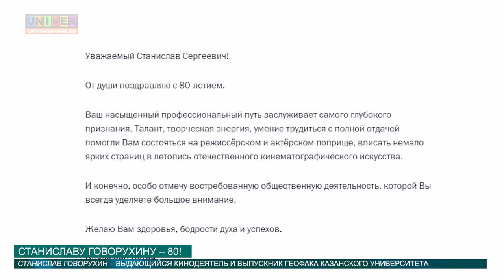Станиславу Говорухину – 80! от 30.03.2016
29 марта 80 лет  исполнилось знаменитому режиссеру, актеру и сценаристу Станиславу Говорухину. Казанский университет может по праву гордиться своим выдающимся выпускником, подарившим миру такие картины как «Приключения Робинзона Крузо», «Место встречи изменить нельзя, «Десять негритят», «В поисках капитана Гранта» и много других. Как университет повлиял на жизнь кинодеятеля – узнаешь далее.